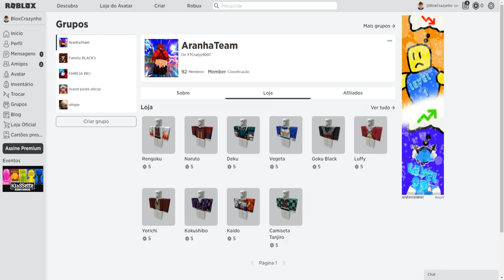TORNEIO DE YOUTBERS VALENDO 20MIL ROBUX no PROJECT SLAYERS!